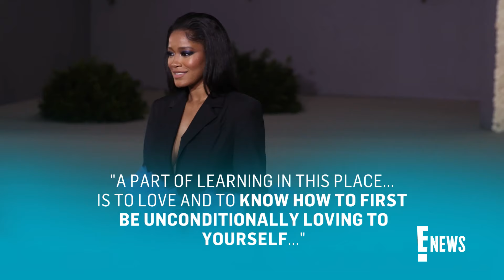Keke Palmer Says QUITTING Hollywood is “Around the Corner” | E! News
Keke Palmer says she might be ready to leave Hollywood amid months of legal turmoil, including a temporary domestic violence restraining order against her ex, Darius Jackson, with whom she shares 10-month-old son Leodis.